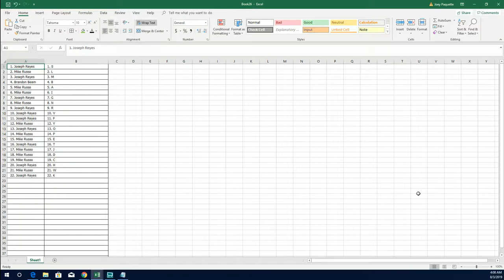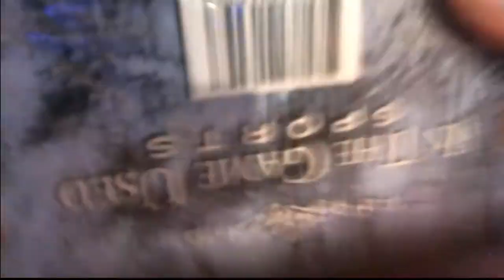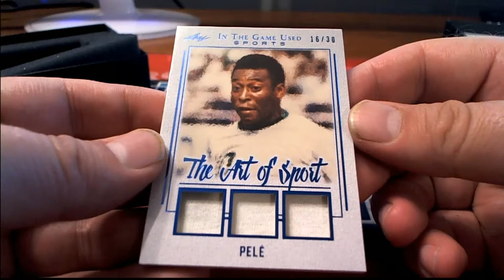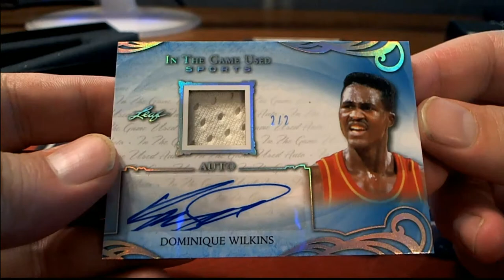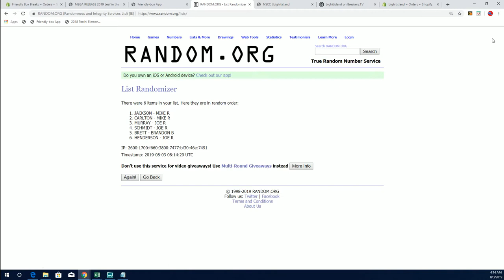2019 Leaf in the Game Used Sports ID 19LEAFITGUSED123